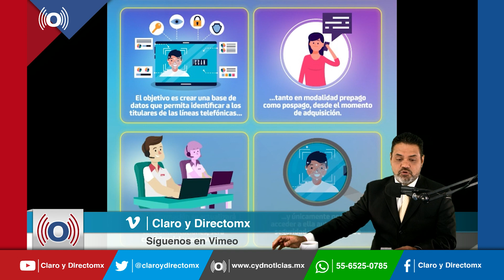¿Qué pasa si no me registro en el Padrón de Telefonía Móvil?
¿Qué pasa si no entrego mis datos biométricos para contratar una línea telefónica?